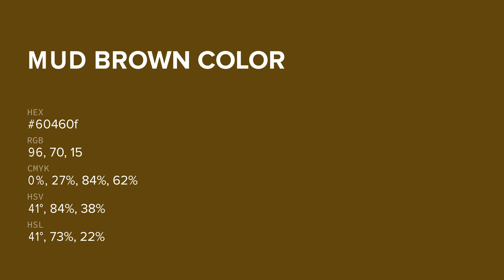Mud Brown color 60460f hex color - Brown color - Cool color 60460f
What color is Mud Brown ? 60460f hex color - Brown color - Cool color 60460f

Hex 60460f Color Code is also known as Mud Brown color.